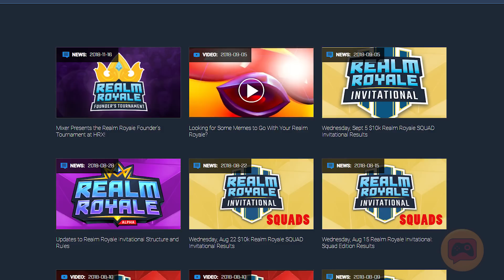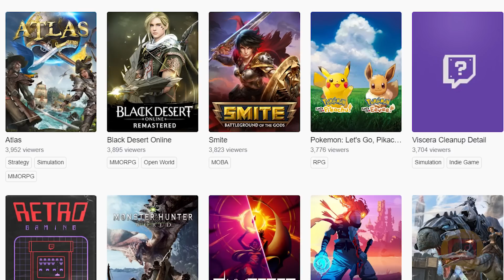Top 10 Failed Esports of 2018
There were some great moments for esports in 2018, but unfortunately not every new esport can make it in the scene and even some existing ones have their own blunders. In our Top 10 Failed Esports of 2018 we talk about the esports that either didn't quite make it or saw a rapid decline this year.